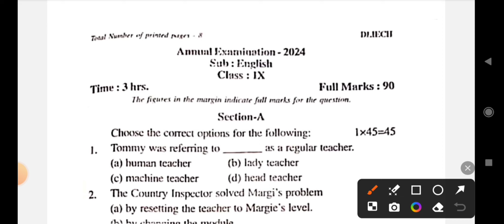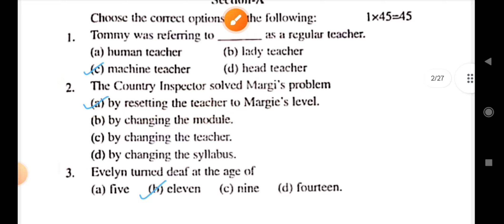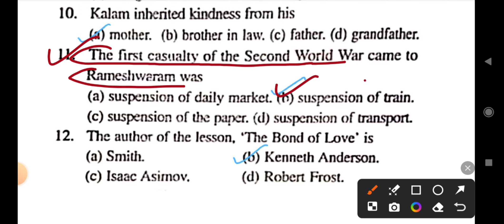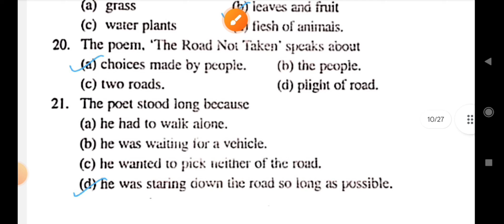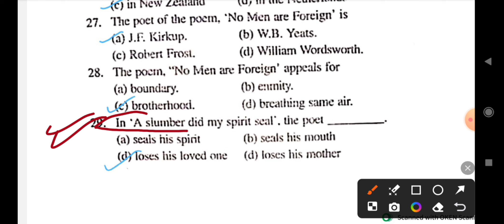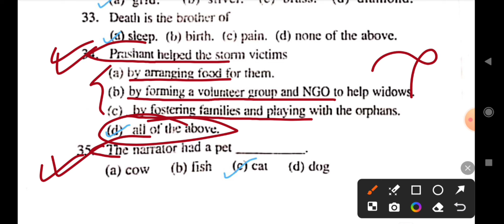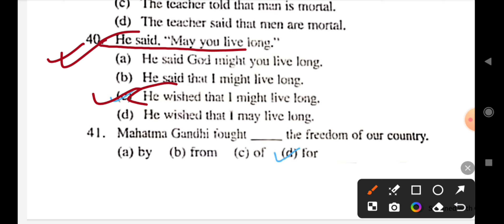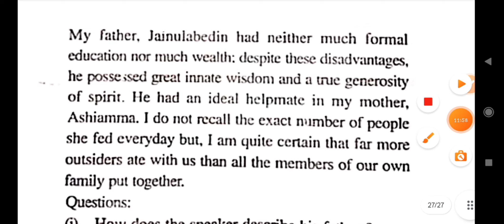Class 9 Annual Exam 2024 English Hojai District Paper